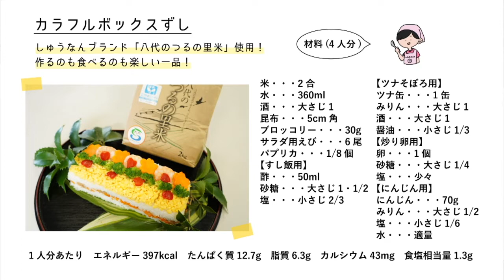作るときから楽しすぎる！「八代のつるの里米」を使用したカラフルボックスずし♪／しゅうなん食育レシピ【周南市食生活改善推進協議会】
『しゅうなん食育レシピ』紹介動画第8弾！
作るときから楽しすぎる！「八代のつるの里米」を使用したカラフルボックスずしのレシピをご紹介します。

00:18 レシピ
00:25 料理の場面

▼レシピはこちらからダウンロードできます▼

【周南市食生活改善推進協議会】
「私達の健康は私達の手で」をスローガンに、
自分や家族、そして地域の食生活改善（食育）をめざし、料理講習会等の食を通じた健康づくりのためのボランティア活動を各小学校区で展開しています。また、自分たちの資質向上のため、定期的にテーマを決めて研修会を行っています。